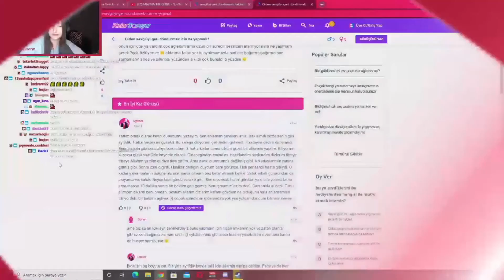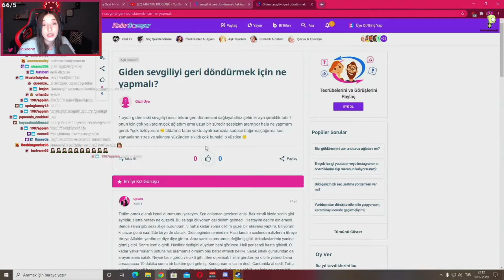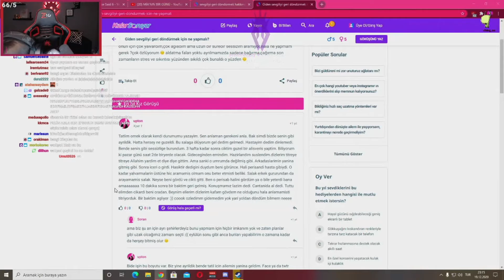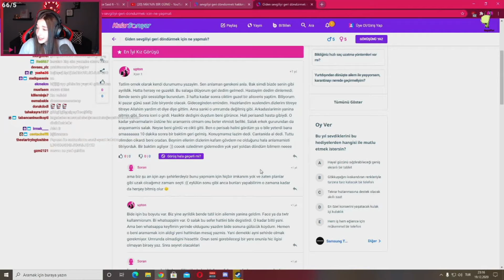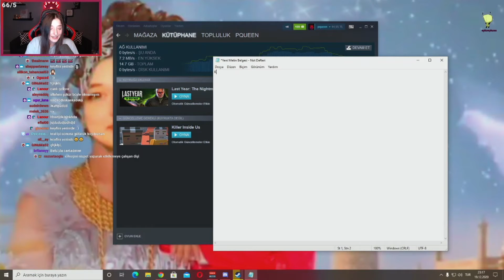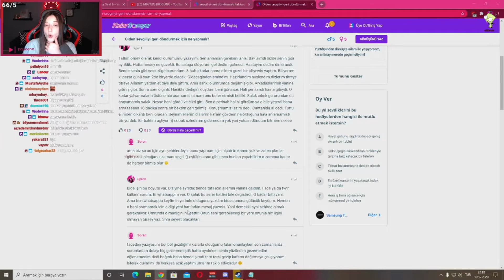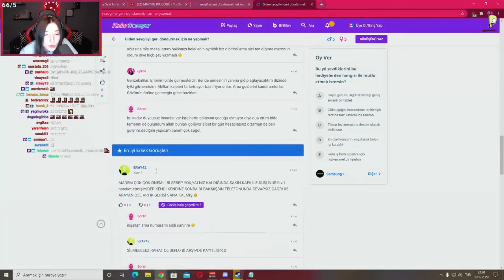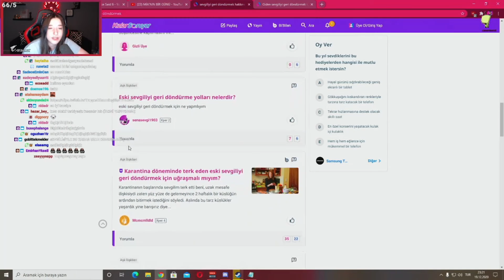PQUEEN | KIZLAR SORUYOR! SEVGİLİYİ GERİ DÖNDÜRMEK İÇİN NE YAPMALI!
Merhaba arkadaşlar, Pqueen kızlar soruyor sitesinde sevgiliyi geri döndürmek için ne yapmalı tag'ını inceliyor ve yorumlara bakıyor. İyi seyirler.